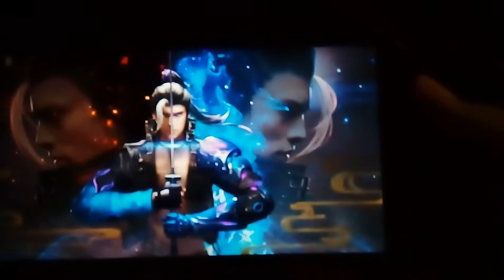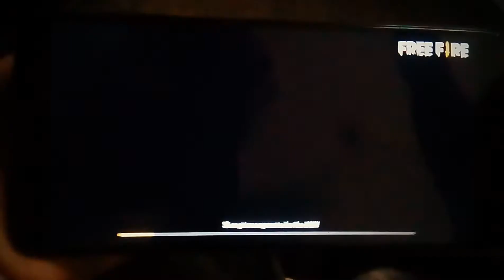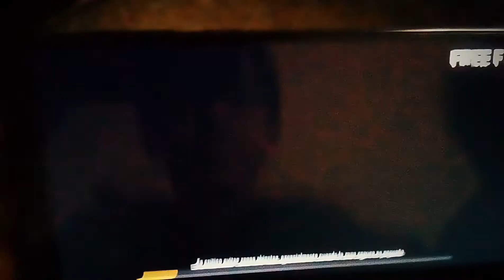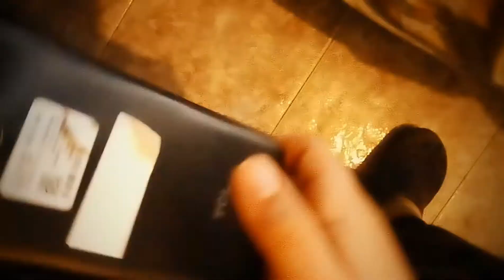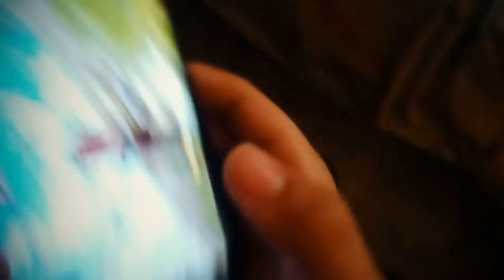Test TCL C7 - Jugando Free Fire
Estamos probando el TCL C7 con diferentes juegos, esta vez con Free Fire. :)